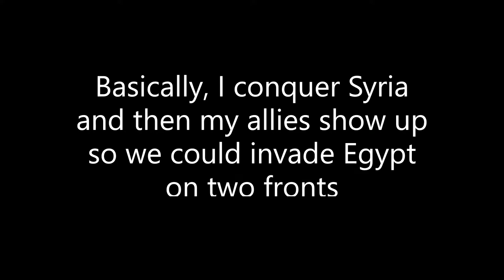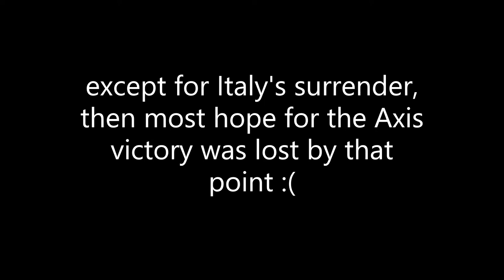HOI4 | An "Easy" Invasion of Iraq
Music